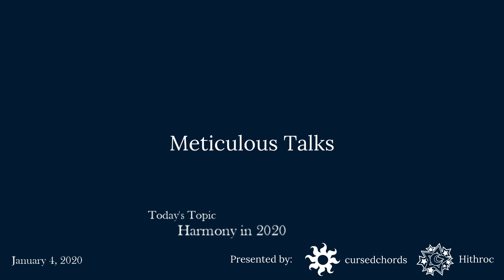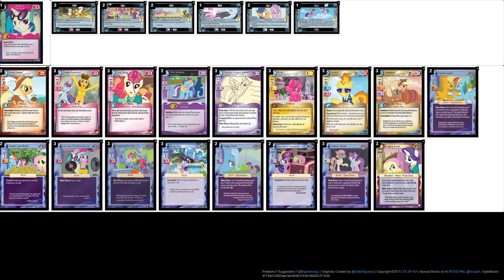Meticulous Talks Episode 68 -- Harmony Discussion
After a fall and winter season spent talking almost exclusively about Core, it's time to think about Harmony a little. Especially with the 2020 competitive season starting with a Harmony tournament in Vancouver, it's worthwhile to be aware of exactly what's out there.